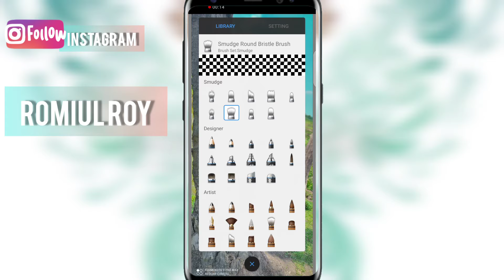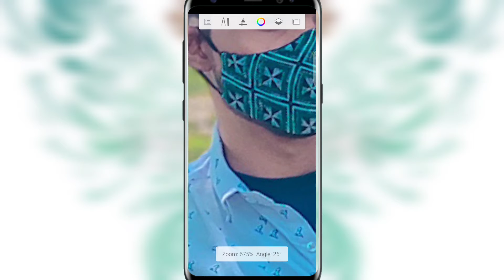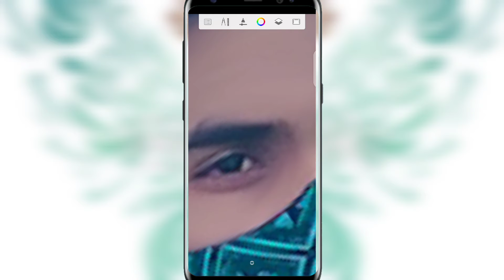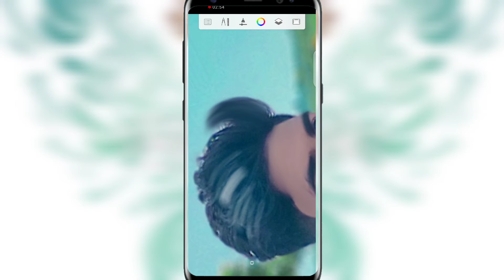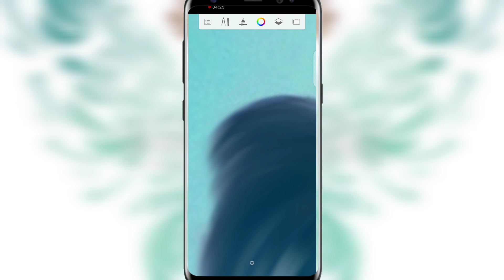FACE SMOOTH + HAIR STATE AND HAIR WHITES EDITOR✍ AUTODESK +WHITE